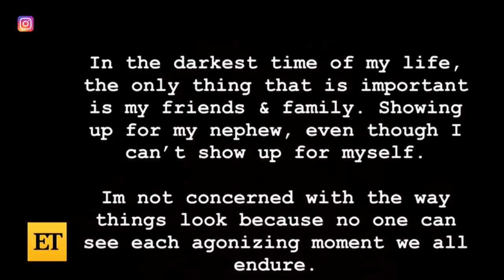Naya Rivera’s Sister and Ex Are Raising Her Son Josey Together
A source tells ET that Naya Rivera’s ex-husband, Ryan Dorsey, and younger sister, Nickayla Rivera, have moved in together to care for her 5-year-old son, Josey Dorsey. Although Dorsey and Rivera are not romantically-involved, they are committed to raising Josey in the most stable and consistent way possible. Nickayla seemingly responded to critics on her Instagram story on Monday, writing that she is not concerned with how things look because ‘no one can see each agonizing moment we all endure.’